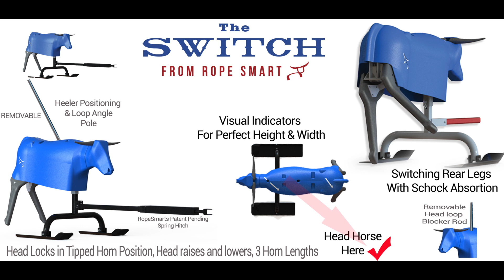2021 LoneStar Shootout Champion and NFR Qualifier Dustin Egusquiza Gives Best Roping Dummy Review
See why the new generation of team ropers MakingTheSwitch and roping with the tools that produce consistency, correctness, and fundamentals that breed results.

RopeSmart Pro Team Roper and NFR Qualifier Dustin Egusquiza is one of many who train with RopeSmart Training Tools - designed for every level of team roper from beginner to pro. Challenge yourself to rope more correctly and consistently. Cheat yourself no more. The Switch allows for adjustments and options making it perfect for every level of roper.

The 3 in 1 Smart One Ground Dummy trains consistent loops, proper form, and more. Invest your time practicing on the most realistic training systems - from ground to horseback.

for more tutorials and training tips from the best Pro Ropers Around!